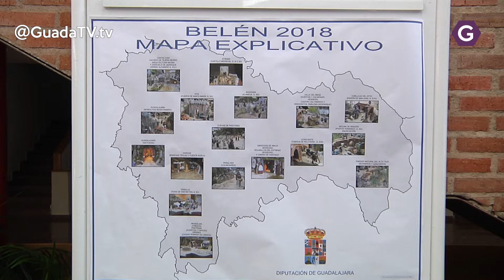La provincia de Guadalajara vuelve a ser el escenario del belén del centro San José. GuadaTV